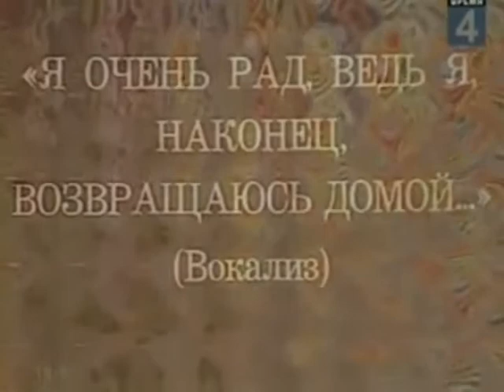Weird Russian Song(asian Version)